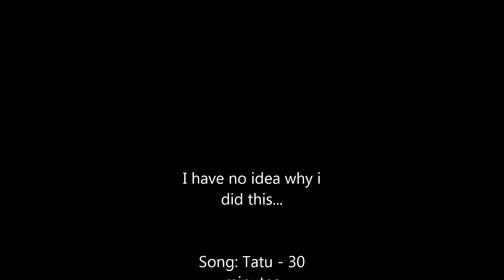Tintin x Haddock# 30 minutes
song: Tatu - 3o Minutes

Sorry i didnt ask any permission from the artists. but i found over half of them from devianart.